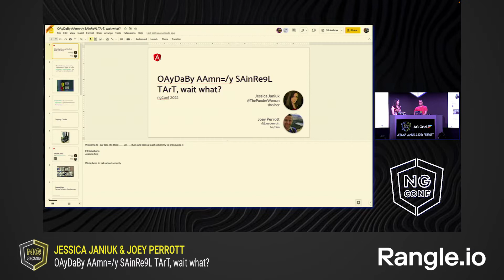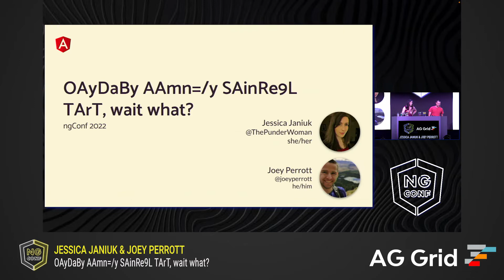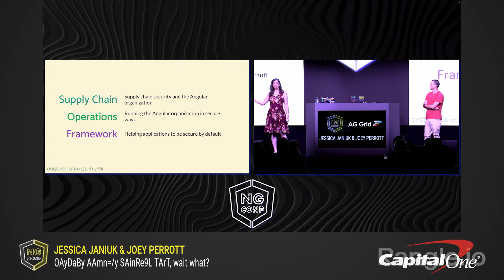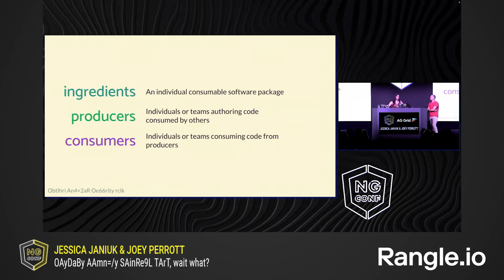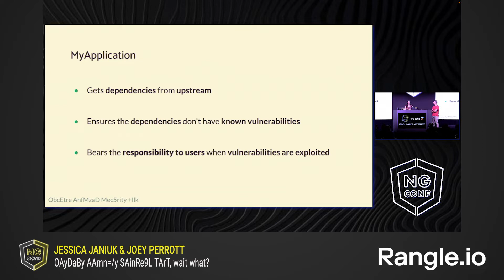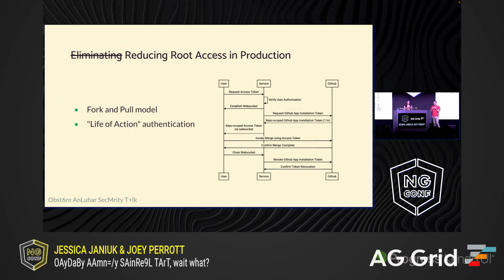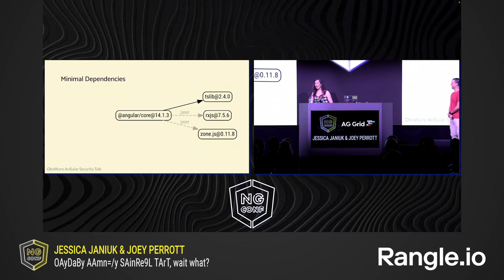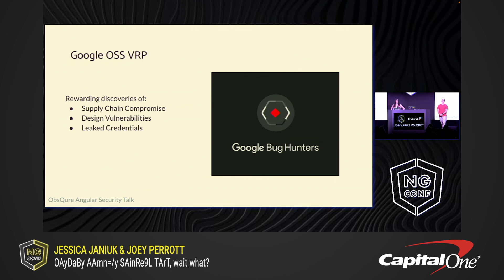OAyDaBy AAm=/y SAinRe9L TArT, wait what? | Jessica Janiuk & Joey Perrott | ng-conf 2022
This talk will help you decipher some of the obscure security concerns the Angular team faces, and how our community is kept safe and thriving. Ranging from managing how code is contributed to how artifacts are published to the world, the Angular team is tirelessly working to keep our security practices of the highest ex-caliber. Come listen to Joey and Jessica’s cutting wit.

One last note: CAtLR/91p0EKzUA, YA1 JAyl LAyl TAsH GAsH